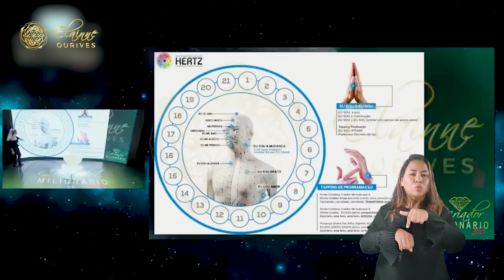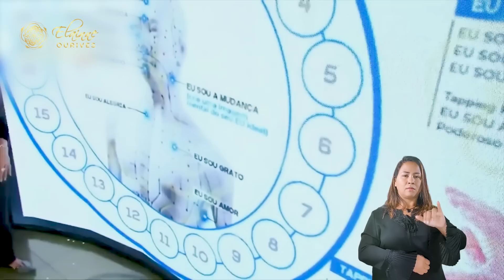Libras - QUER SER RICA? FAÇA ESSA TÉCNICA AGORA MESMO E VEJA O QUE VAI ACONTECER | Elainne Ourives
Não importa qual é o teu sonho, através desta técnica, nós vamos focar onde que o mais importante é você entrar no campo, entrar no campo guiado por mim e repetindo aquilo que eu estou falando mesmo que você não esteja acertando os pontos.

Nossa mente é poderosa, é feita de átomos, nós vibramos, atraímos aquilo
que vibra na mesma frequência. Esse é o princípio básico da cocriação de sonhos🥰

Ou seja, assim como quando treinados podemos atrair coisas boas, aquilo que nossa mente pensa pode consolidar erros que simplesmente não permitem a cocriação da riqueza.

Na técnica, vamos limpar crenças de escassez, falta, pobreza, ansiedade, esta tríade que cria pobreza.

Quando você tem dívidas você não prospera, através da técnica, você vai experienciar a terapia energética mais poderosa do mundo!!